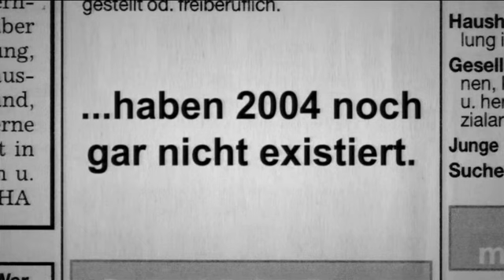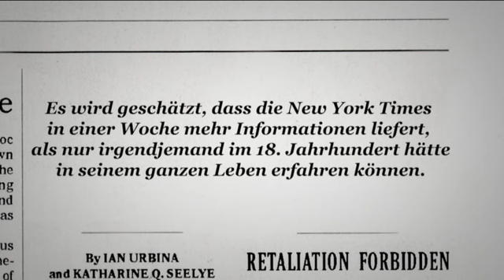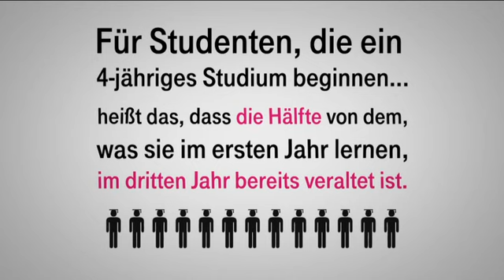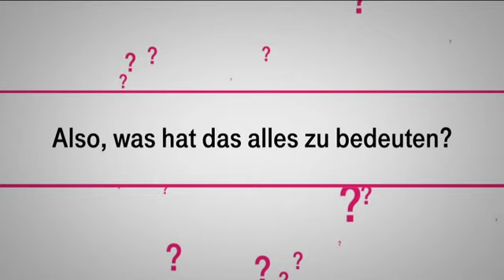wusstest Du schon ? - Film der Telekom auf die rasante Entwicklung des Internets von 2010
Imagefilm Telekom zur Entwicklung des Internets von 2010  mit Interessanten Einblicken in die Entwicklung von Gesellschaft, Bildung, Kommunikation und das Nutzerverhalten im Internet.